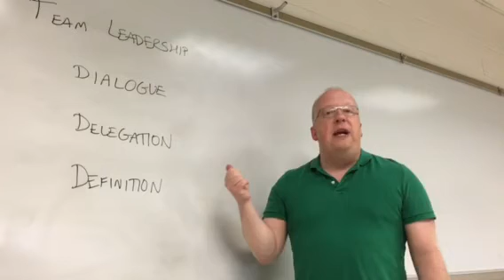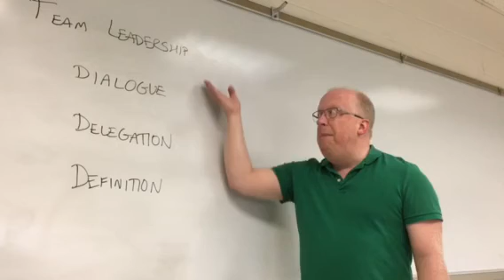Team Leadership Best Practices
Learn some tips and best practices on being a team leader